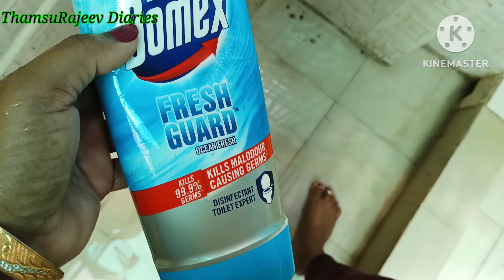ഇതുപോലെ ചെയ്താൽ മാത്രം മതി കാലുകൾ വൃത്തിയാകുംpedicure